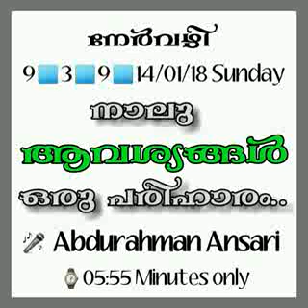NERVAZHI.നേർവഴി. 938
Video from Mm